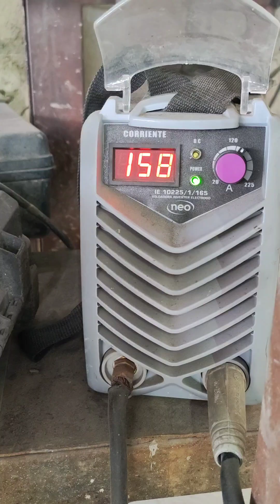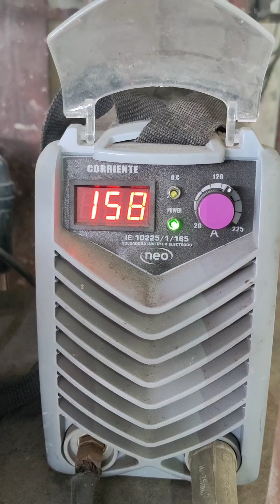4 de julio de 2024